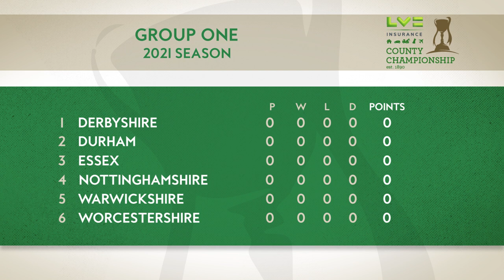HIGHLIGHTS | Warwickshire vs Derbyshire | County Championship, Day 1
Fiery fast bowling from Liam Norwell powered Warwickshire into the ascendancy in their LV= Insurance County Championship opener at Edgbaston as Derbyshire were dismissed for 189.

Follow all the action via the Match Centre on edgbaston.com.